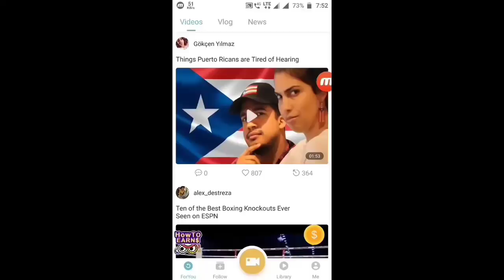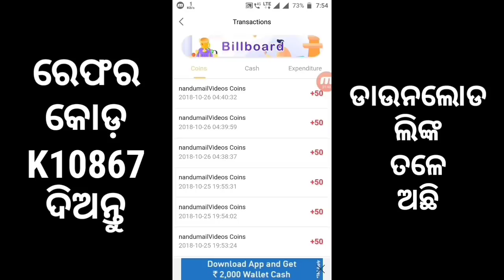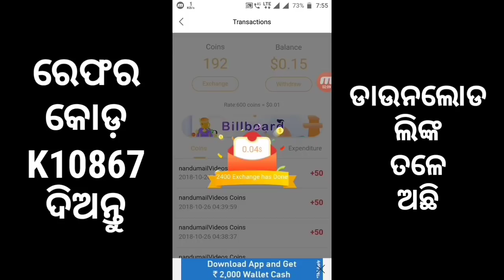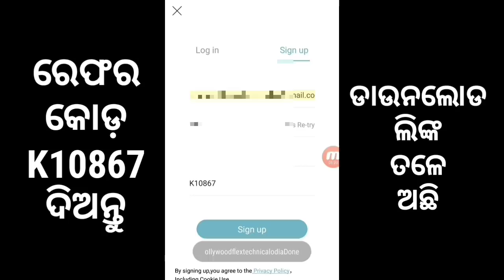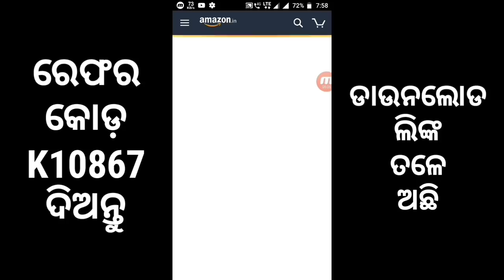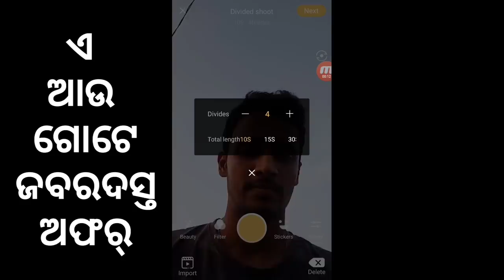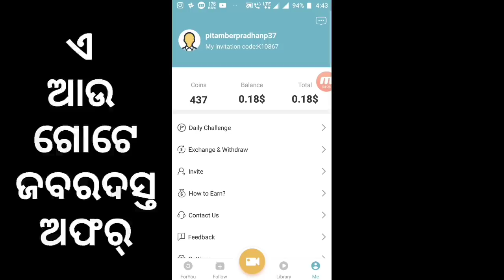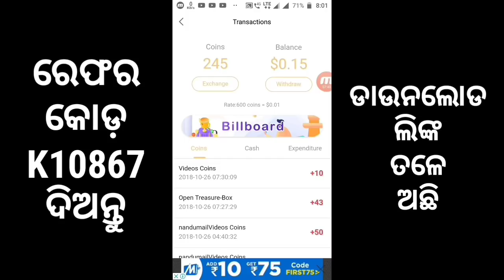ଭିଡ଼ିଓ ଦେଖିକି ଏତେ ପଇସା କମେଇବେ ନିଜେ ବିଶ୍ୱାସ କରିପାରିବେନି✔️earn money from watch and earn application!!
ଆଉ ଆମ ମୁହଁ କେବେ ଚାହିଁବେ ନାହି ଆପ୍ଲିକେସନ ଏଠାରୁ ଡାଉନଲୋଡ କରନ୍ତୁ👉

ରେଫର କୋଡ଼ ଦିଅନ୍ତୁ 👉K10867

ଏ ଆପ୍ଲିକେସନ ରୁ ଆପଣ ଦିନକୁ ୧୦୦୦ଟଙ୍କା ପର୍ଯ୍ୟନ୍ତ କମାନ୍ତୁ

TODAY I AM GOING TO TELL YOU ABOUT AN APPLICATION WHICH PAY YOU FOR READING NEWS WATCHING VIDEOS AND VLOG AND ALSO EARN MUCH MORE MONEY BY JUST REFERRING YOUR FRIENDS.

CANAVA APP 🔵

BACKGROUND VIDEO 📸
Pixabay.com
Pexels.com

PNG CREDIT👇
FREEPIK.COM